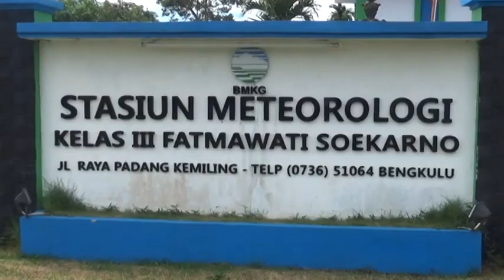Potensi Angin Kencang 1 Minggu ke Depan, Kecepatan 34 Knot